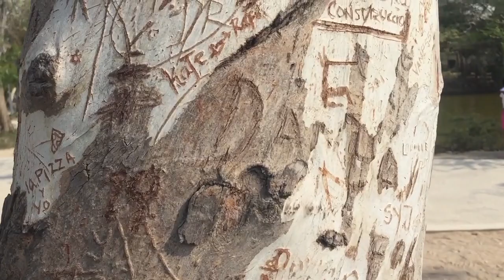así es el MEJOR parque de SOLEDAD- PARQUE MUVDI / Kijapo Reyes Ft Iro Ramirez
Hola chicos!, les presento el mejor parque que tiene Soledad y los municipios aledaños, Iro Ramirez quedó feliz de como se reconstruyó y lo mejor es que es totalmente gratis la entrada. Mira como quedó y anímate a venir.

Apóyame con tu ME GUSTA
No te pierdas ningún contenido ACTIVANDO LA CAMPANITA

Beso grande a todos! :D